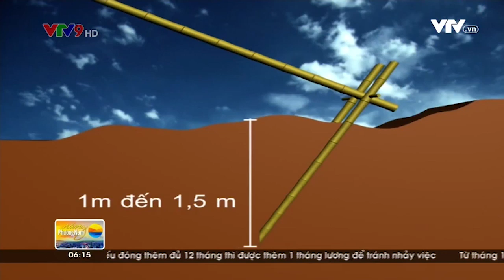Hướng dẫn chằng chống nhà cửa khi bão về | VTV24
Người dân có thể bảo vệ nhà cửa chống bão bằng một số biện pháp chằng chống tương đối đơn giản mà lại hiệu quả.